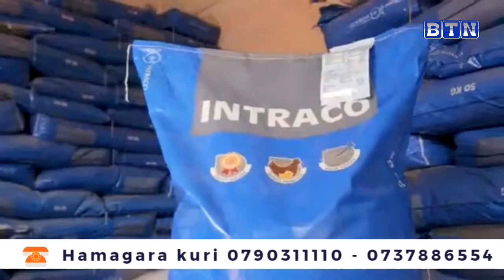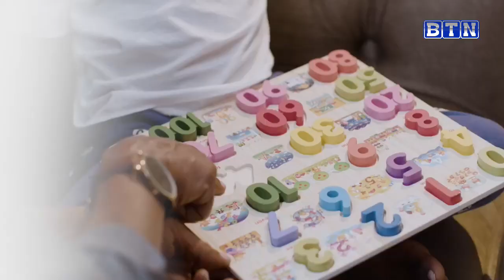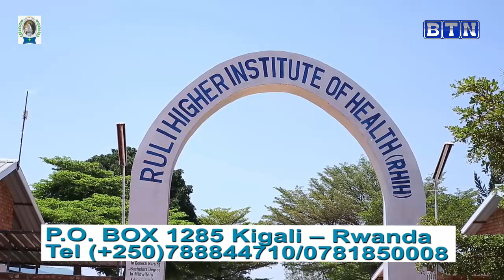SPORTS ZONE: APR NA RAYON ZASEZEREWE MU MIKINO NYAFURIKA| HABUZE IKI??//